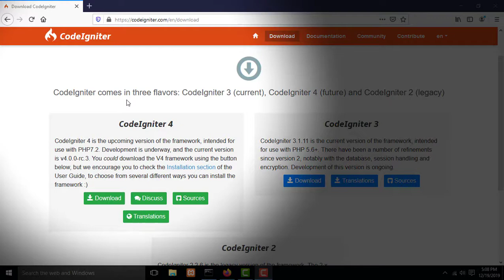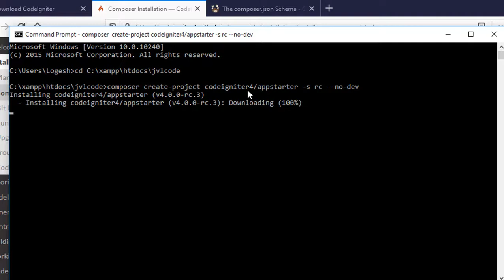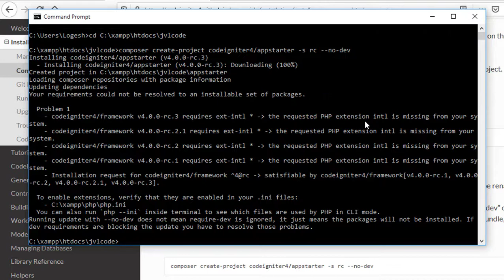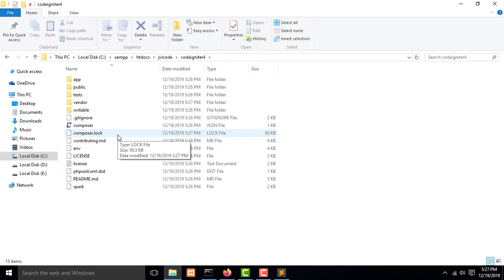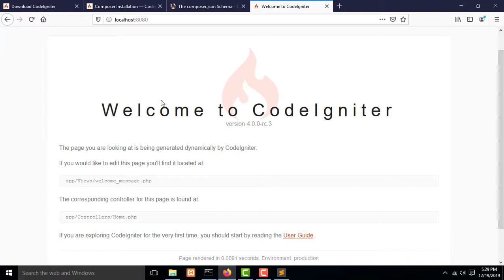Codeigniter 4 - Installation in Tamil - JVL code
🚀 **codeigniter4installation webdevelopment tamiltutorial jvlcode**

👋 **வணக்கம் டெவெலபர்ஸ்! In this Tamil tutorial, we guide you through the installation process of CodeIgniter 4, featuring JVL code for practical implementation!**

📌 **Key Highlights:**
- 🎯 Step-by-step walkthrough of CodeIgniter 4 installation in Tamil.
- 🌐 Explore the latest features of CodeIgniter 4 with hands-on examples using JVL code.
- 💻 Set up your development environment for seamless web development.

- Developers eager to start their CodeIgniter 4 journey.
- Those looking for a comprehensive installation guide in Tamil with practical examples.

🔧 **Prerequisites:**
- Basic understanding of web development concepts.

🚀 **Ready to dive into CodeIgniter 4? Watch now and follow along in Tamil with JVL code! 🌐🖥️**